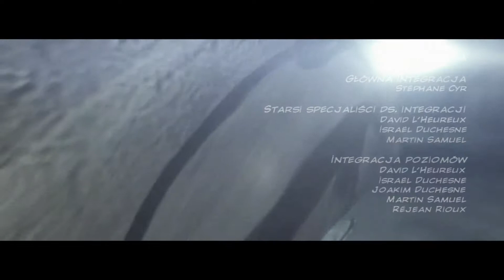Still Life - #1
Still Life to klasyczna gra przygodowa wyprodukowana przez firmę Microids, która jest odpowiedzialna za powstanie serii „Syberia”. Prezentuje ona scenariusz, który z powodzeniem mógłby zostać wykorzystany do wyprodukowania klasycznego filmu akcji.

Fabuła gry koncentruje się na dwóch postaciach. Gracz nie steruje jednak nimi jednocześnie. Rozpoczynając zabawę poznaje Victorię McPherson, młodą agentkę FBI. Aktualnie rozwiązuje ona sprawę pięciu tajemniczych morderstw w Chicago. W pewnym momencie gry odwiedza ona dom swego dziadka, który również pracował dla FBI. Odkrywa tam nowe ślady dotyczące seryjnego mordercy, którego próbuje wytropić. Okazuje się, iż identycznych morderstw dokonano kilkadziesiąt lat temu w Pradze. W tym momencie akcja gry przenosi nas do roku 1929. Gracz przejmuje kontrolę nad dziadkiem Victorii. Cała zabawa polega na skojarzeniu podobieństw pomiędzy ich śledztwami, co pozwoli na wytropienie seryjnego mordercy.